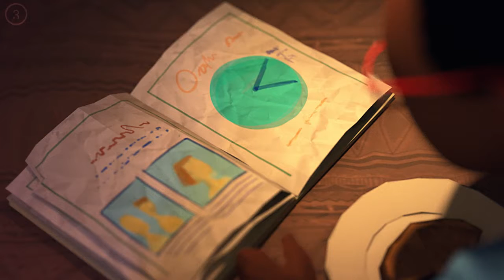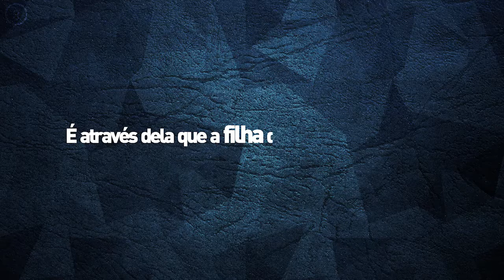jp.ik | o nosso contributo para uma Educação Sustentável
"A Educação é a arma mais poderosa que podemos usar para mudar o mundo." Nelson Mandela

A jp.ik abraça esta visão e dá um passo gigante para tornar a Educação acessível a todos.
As nossas soluções tecnológicas para Educação vão desde centros industriais a escolas popup, definindo o cenário ideal para a criação de sistemas educativos e sociedades do século 21.
É o início de uma nova oportunidade para o desenvolvimento social e económico de comunidades e países em todo o mundo.
Chegou uma nova esperança para o futuro.